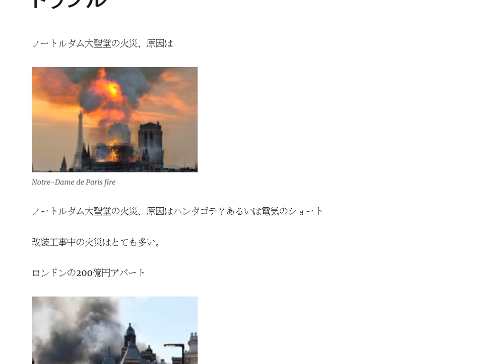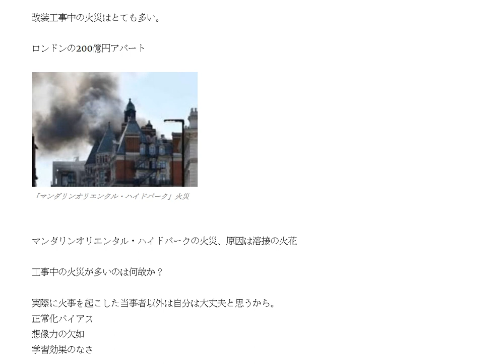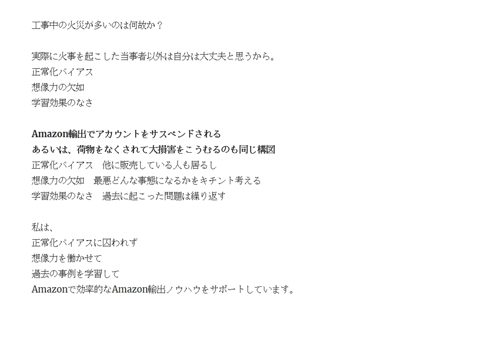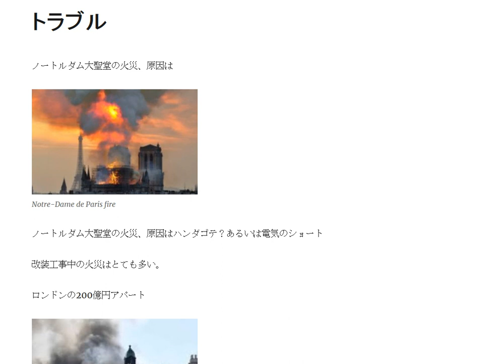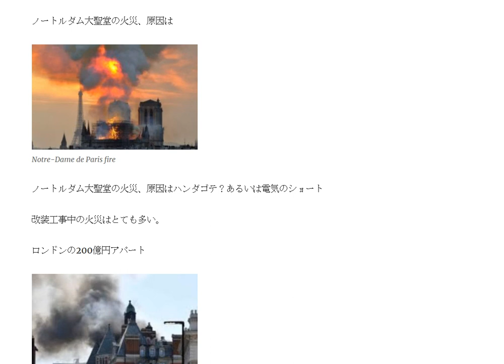ノートルダム大聖堂の火災 原因はハンダゴテ？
工事中の火災が多いのは何故か？実際に火事を起こした当事者以外は自分は大丈夫と思うから。正常化バイアス 想像力の欠如 学習効果のなさ

1日10分で月10万円を稼ぐ! Amazon輸出ビジネスがわかる本(2013/11/22)